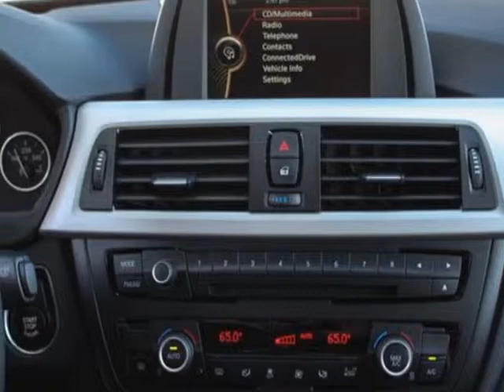2014 BMW 3 Series 320i Sedan - Murrieta, CA